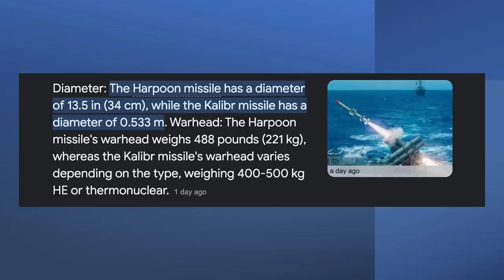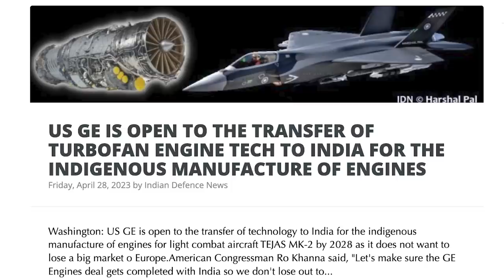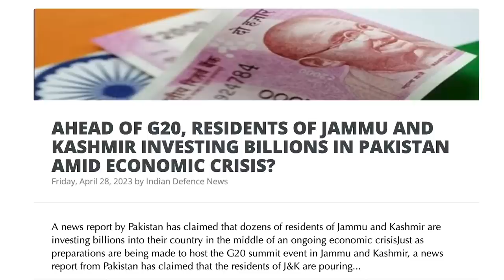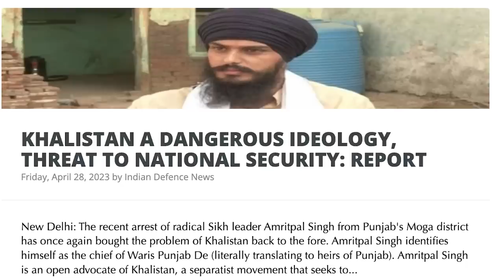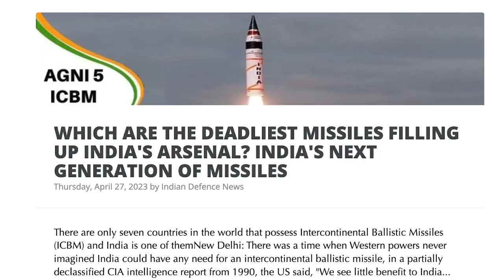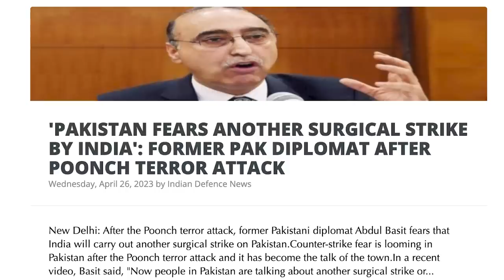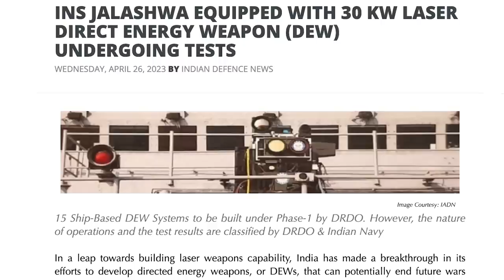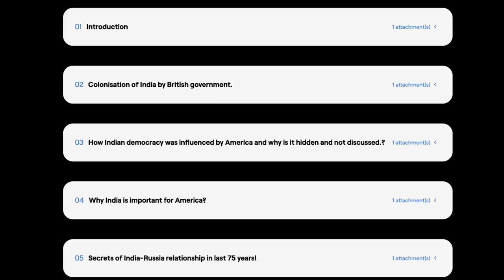போரின் போக்கையே மாற்றும் நகர்வு | Big No to China | India Tests DEW | PoK in Big Crisis| Tamil | SKA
In this latest Dream Big with SK video we wll be discussing:
- US GE IS OPEN TO THE TRANSFER OF TURBOFAN ENGINE TECH TO INDIA FOR THE INDIGENOUS MANUFACTURE OF ENGINES
- INDIA TELLS CHINA PEACE NEEDED ON BORDER FOR BETTER TIES BETWEEN BOTH THE COUNTRIES
- AHEAD OF G20, RESIDENTS OF JAMMU AND KASHMIR INVESTING BILLIONS IN PAKISTAN AMID ECONOMIC CRISIS?
- TOP COMMANDERS REVIEW SECURITY SCENARIO, OPERATIONAL PREPAREDNESS OF TROOPS
- KHALISTAN A DANGEROUS IDEOLOGY, THREAT TO NATIONAL SECURITY: REPORT
- US PLANS NUCLEAR MISSILE SUBMARINE VISIT IN MESSAGE TO NORTH KOREA
- US WORKING ON JET ENGINE DEAL WITH INDIA BEFORE PM MODI'S VISIT: US CONGRESSMAN RO KHANNA
- WHICH ARE THE DEADLIEST MISSILES FILLING UP INDIA'S ARSENAL? INDIA'S NEXT GENERATION OF MISSILES
- PAKISTAN REMAINS CHINA'S PRIORITY IN ITS NEIGHBOURHOOD DIPLOMACY, TOP CHINESE GENERAL TELLS PAKISTAN ARMY CHIEF
- 'PAKISTAN FEARS ANOTHER SURGICAL STRIKE BY INDIA': FORMER PAK DIPLOMAT AFTER POONCH TERROR ATTACK
- MOD SIGNS RS 3,000 CRORE DEAL FOR TWO INDIGENOUS ELECTRONIC WARFARE (EW) SYSTEMS UNDER PROJECT 'HIMSHAKTI''
- INS JALASHWA EQUIPPED WITH 30 KW LASER DIRECT ENERGY WEAPON (DEW) UNDERGOING TESTS
- INDIA WORLD'S FOURTH LARGEST DEFENCE SPENDER IN 2022, SAYS REPORT
- ISRAEL ON 75TH ANNIVERSARY OF INDEPENDENCE

Register here to attend my new course- UNTOLD SECRETS OF LAST 75 YEARS OF INDIAN POLITY